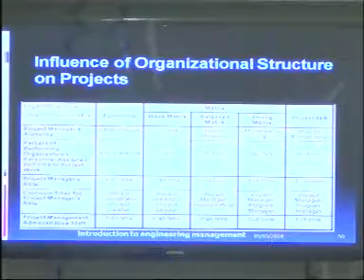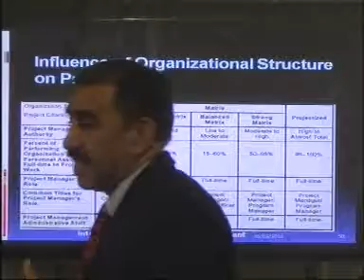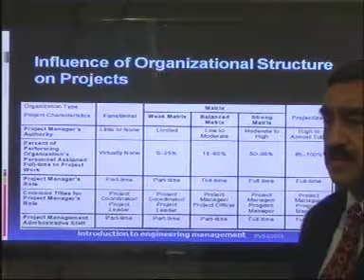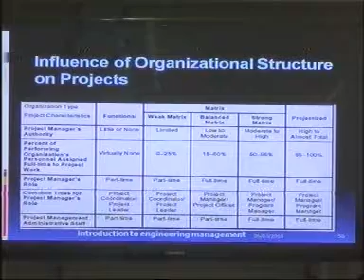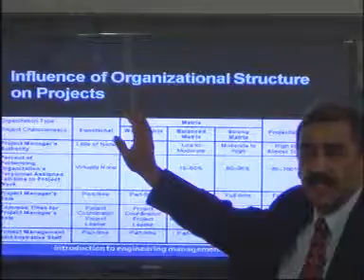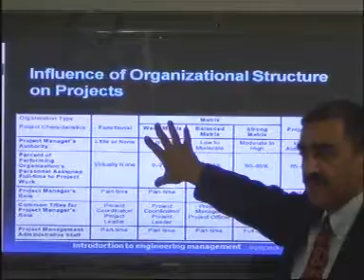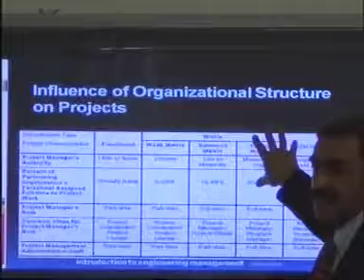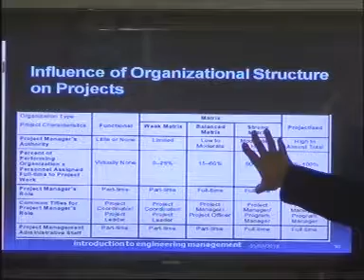Lecture# 02 C At 05,March,2018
Dr. Nadeem Ehsan , Engineering project management, Advanced project management